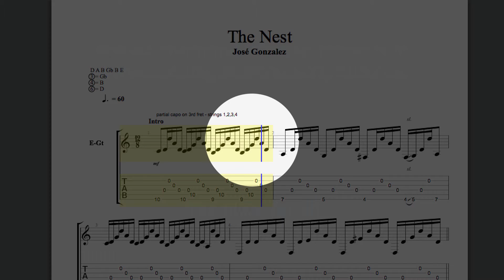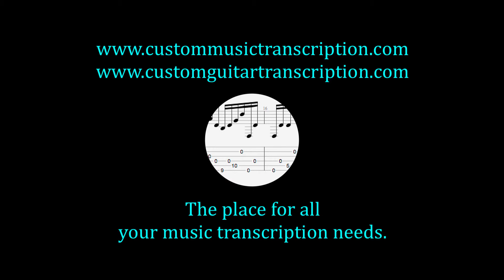The Nest | José Gonzalez | Custom Guitar Transcription | Custom Music Transcription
The Nest | José Gonzalez |
This is a transcription of this video